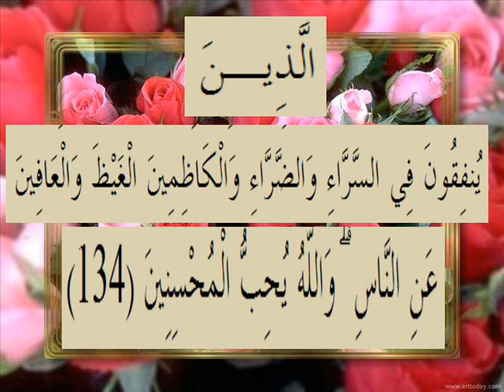القران الكريم سورة آل عمران الأية 134